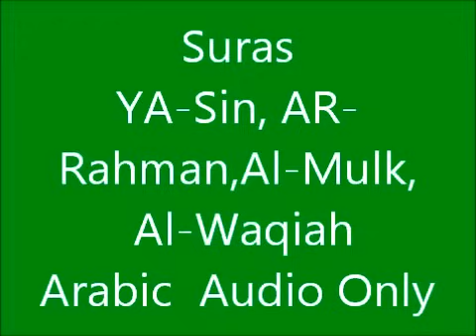Quran Recitation: Suras Al-Waqiah,Ya-sin, Ar-Rahman, Al-Mulk